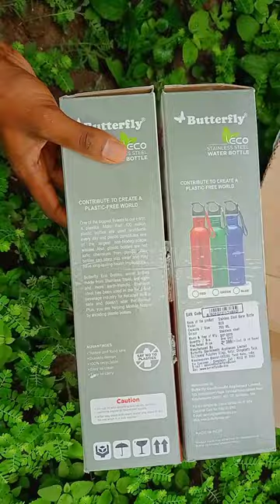Butterfly Water Bottle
Butterfly Eco SS 750 ml Bottle